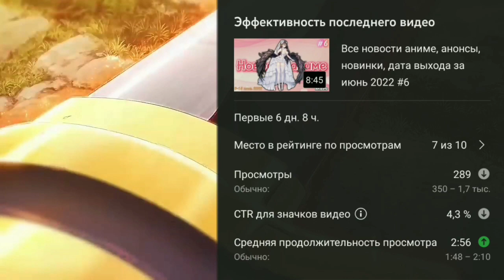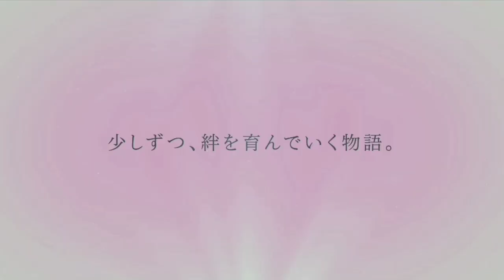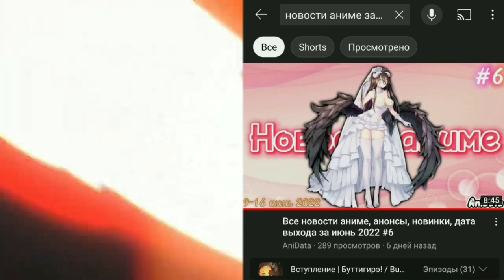Аниме новости [Удзаки хочет тусоваться 2 | Токийские мстители 2 | Моя геройская академия 6] #7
Дата выхода, Новости, Анонсы, Информации, Трейлеры, Манги, Ранобэ, Манхвы, и многое другое. Все новости из аниме индустрии, лучше быть в курсе всех новостей, чем не знать нечего.

17-23 июнь 2022 года
00:00 - Вступление
00:50 - Триган: Бегство / Trigun Stampede
01:02 - Мобильный воин Гандам: Ведьма с Меркурия / Mobile Suit Gundam: The Witch from Mercury
01:18 - Мононокэ. Фильм / Mononoke Movie
01:29 - Токийские мстители: Рождественская битва / Tokyo Revengers: Seiya Kessen-hen
01:44 - Моя геройская академия 6 / Boku no Hero Academia 6
01:55 - Повесть о конце света 2 / Shuumatsu no Walküre II
02:11 - Мой домашний герой / My Home Hero
02:21 - Ледяной парень и классная девушка-коллега / Koori Zokusei Danshi to Cool na Douryou Joshi
02:34 - Моя новая горничная очень подозрительна / Saikin Yatotta Maid ga Ayashii
02:52 - Долой безделье! / Skip to Loafer
03:05 - Синий гигант / Blue Giant
03:17 - Время ниндзя / Shinobi no Ittoki
03:28 - Создание жизни: Путь мстителей / Estab-Life: Revengers Road
03:41 - Унеси меня на Луну: Униформа / Tonikaku Kawaii: Seifuku
03:52 - Страна золота, страна воды / Kin no Kuni Mizu no Kuni
04:05 - Удзаки хочет тусоваться! 2 / Uzaki-chan wa Asobitai! 2
04:33 - Последний Серафим Edit (Для конечной заставки)